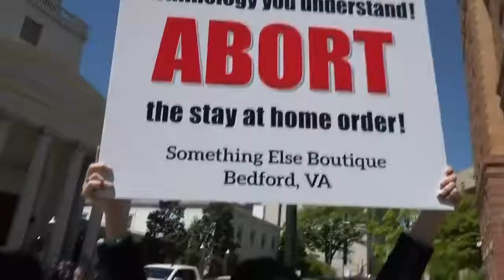CORONA PROTESTE IM USA In Virginia wird die Wut über den Lockdown spürbar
WELT Nachrichtensender
Zunehmend unruhig wird es ganz in der Nähe der US-Hauptstadt Washington: In Virginia will der Gouverneur nicht vor Juni die Wirtschaft wieder öffnen, was zu wachsendem Zorn auf der Strasse führt. Steffen Schwarzkopf berichtet aus den USA.